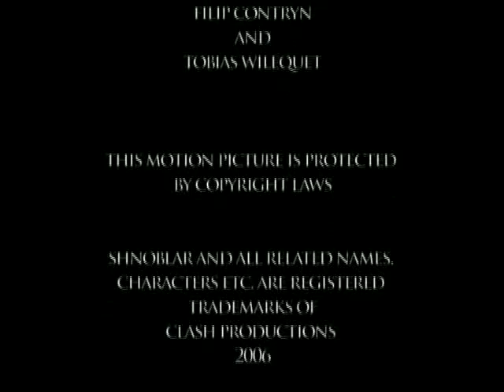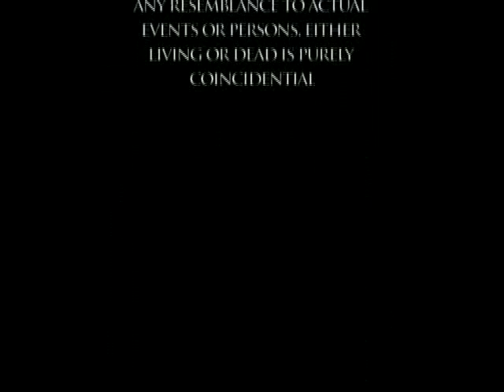Shnoblar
This is a short animated movie about a bunch of Goblins. It was made in februari 2006 in just under three days. It was nominated for the Making Movies festival later that year. Shnoblar and all related characters are created by Sebastiaan Raats and Sammy Wouters.